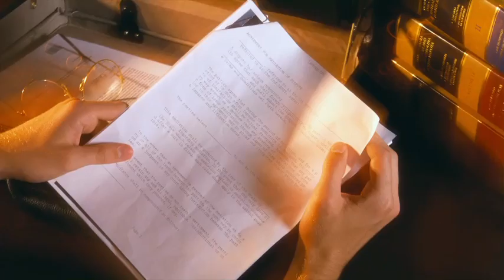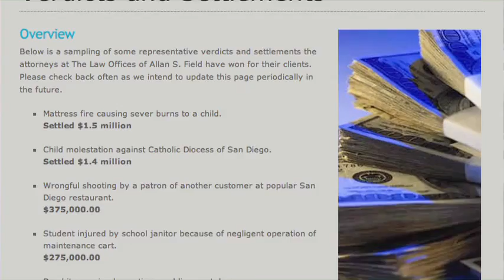Allan Field Digital Handshake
Allan Field Digital Handshake by WeTubeU